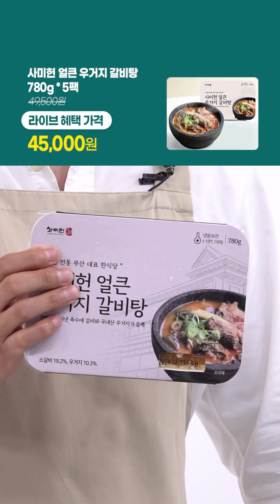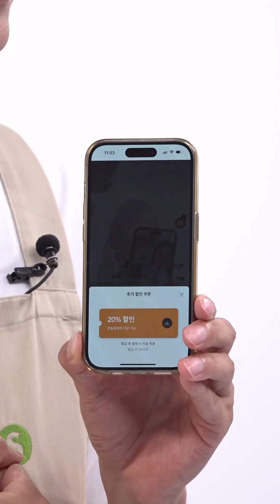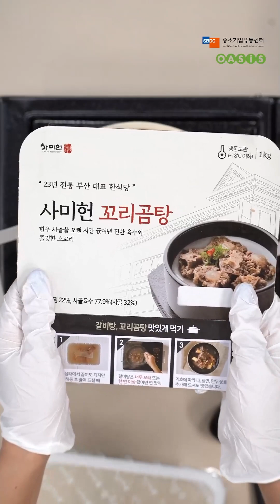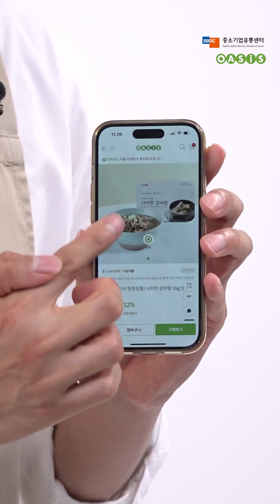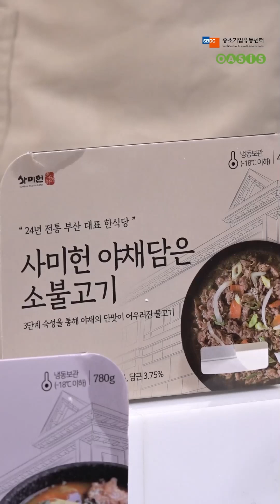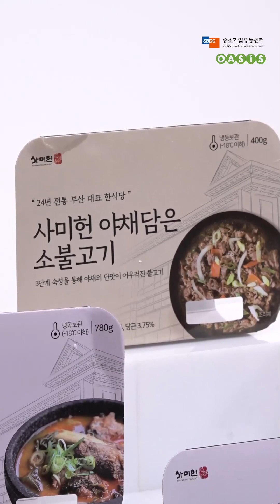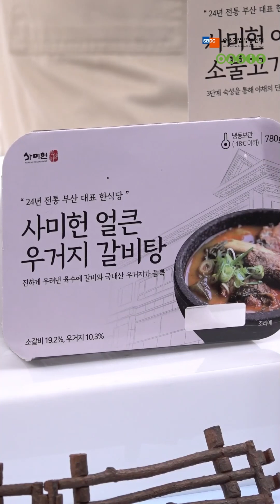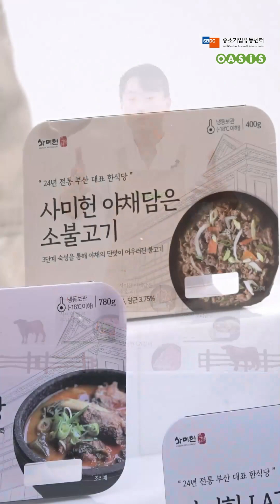[라이브 특가] 오아시스 랜선 미식기행, 부산 사미헌 특집 LIVE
* 라이브 구성 *
1. 사미헌 갈비탕 1kg 5팩
2. 야채담은 소불고기 3팩 [400g]
3. 사미헌 얼큰 우거지 갈비탕 [780g] 5팩
4. 사미헌 LA갈비 1팩 [500g] 2팩
5. 사미헌 한우 꼬리곰탕 3팩 [1kg]
*라이브 기획상품이나 시즌상품 등 일부 상품은 라이브 종료 후 판매종료 될 수 있습니다*

산지에서 바로 들여온
신선하고 건강한 먹거리,

익숙한 재료로
간단하게 만들 수 있는
다양한 요리 레시피 영상들,

볼거리 가득한 오아시스 라이브방송에서 만나요~!